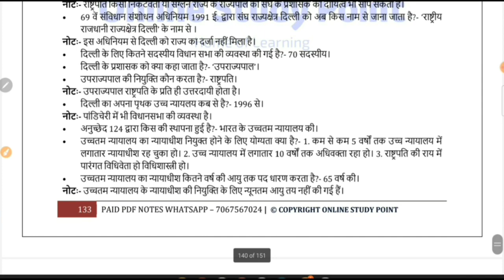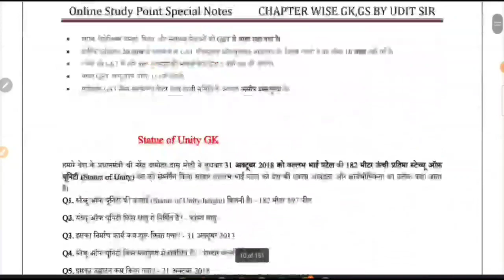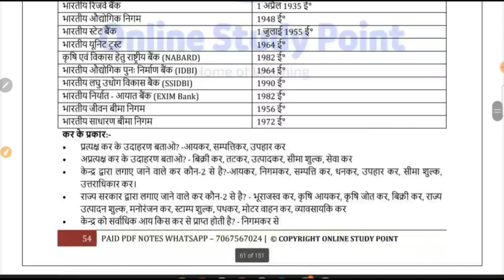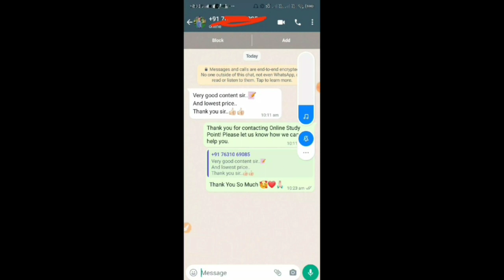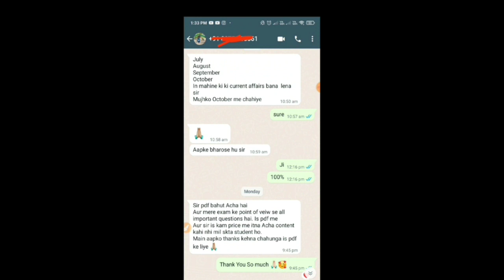GS की ये PDF Notes को पढ़ लो , फिर आप GS में 100% Score करोगे 101% ग्यारंटी है , Challange है आपको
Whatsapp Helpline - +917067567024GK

gkpdf gspdfnotes allexamgkpdf uditsir onlinestudypoint gk pdf notes gk pdf for all exam gk notes